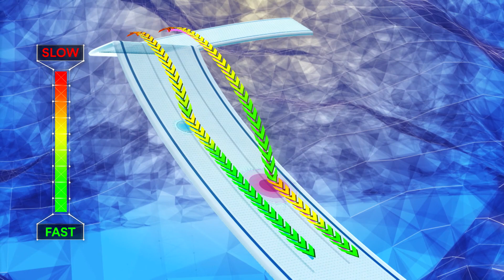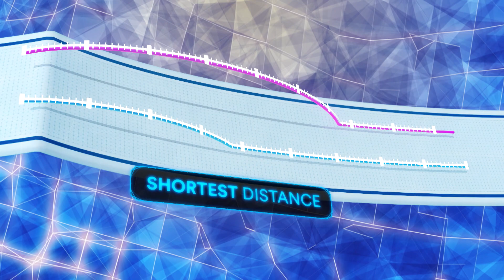The Longines Live Alpine Data: Episode 1 – Saving seconds on a jump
In the beginning of the season in Sölden, the Swiss watch brand Longines unveiled a major breakthrough in timekeeping technology and data handling for alpine skiing: the Longines Live Alpine Data system. This great stride will officially be inaugurated during the 2017 Alpine World Ski Championships in St. Moritz, of which Longines is the Official Partner and Timekeeper.

This technological innovation consists of a chip attached to the skier’s boot, equipped with a radar and motion sensors. The sensors will enable the real-time and continuous measurement of the athlete’s speed, acceleration and deceleration, the time it takes to reach 100km/h and an analysis of jumps. The latter is at the heart of the first out of four Longines Live Alpine Data system explanatory videos, unveiled today in the context of the FIS Alpine World Cup in Val Gardena.
This first video, titled “Saving seconds on a jump”, highlights the importance of the data generated by the Longines Live Alpine Data technology in helping athletes analyse their jump performances with ever-increasing precision. It shows a comparison between two athletes, including Longines Ambassador of Elegance Aksel Lund Svindal, as they jump over the famous Hundschopf (Dog's Head), during the Lauberhorn downhill race in Wengen.